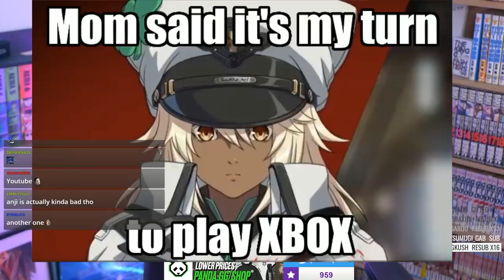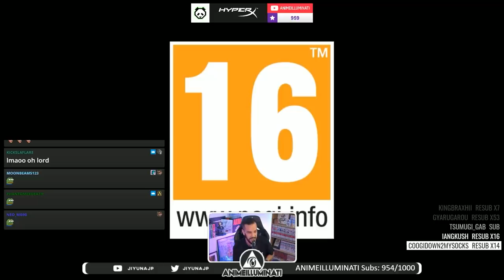More cursed Guilty Gear crossovers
You guys loved when I showed you all some of the most cursed collaborations ArcSys SOMEHOW greenlit, and yet - there's more. Some of these are even worse than before too. Not only do we have a bunch of gacha games with cringe twists, but how about a full 3D realistic fighter with them??